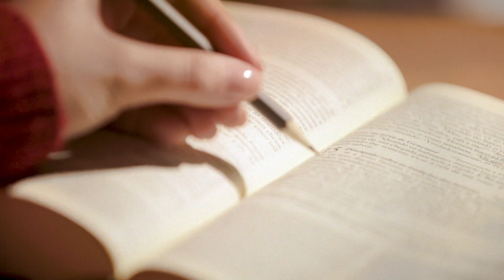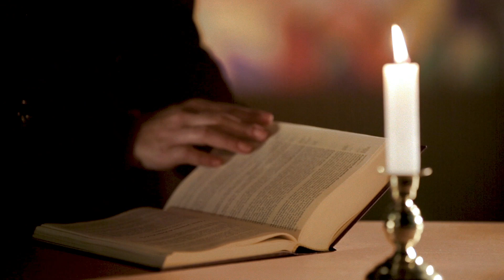Leitura orante da palavra | Dom José Antônio Peruzzo | 20/02/2020 [CC]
LOR20PG008I